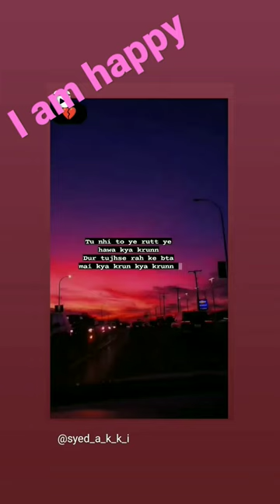chsg hfvh hfbjv gvhhcknb j h nhf gv chhc vvhv hgghv. jhgbjh. bg hhcchycgu. 🥰🥰🥰🥰🥰🥰🥰🥰